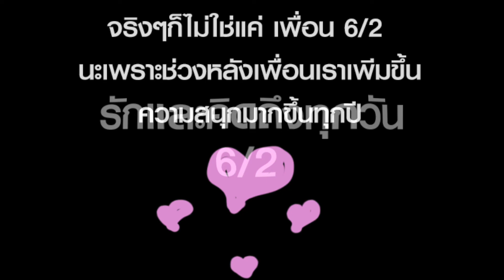เพื่อน 6/2 ปี 45 คลองหาดพิทยาคม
Friends from high school since I was studied at the school from 2001 until now 2017